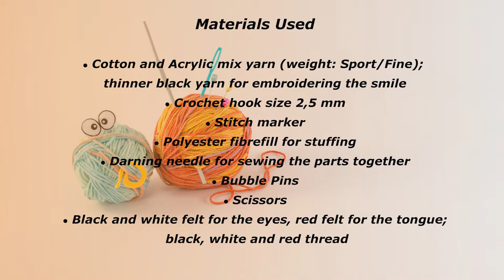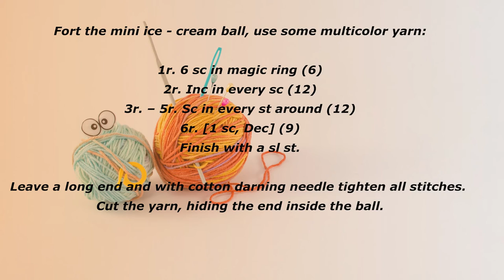🇺🇸How To Crochet Ice -Cream Monster/Amigurumi Ice-Cream Monster Tutorial/Crochet Ice-Cream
It's summer, the season of the ice-cream monsters. With this step by step tutorial I'll show you how to crochet one of these funny cuties :)

etsy store

When you reach 4:28 min of the video there is a small mistake, it should be FLO and not BLO :)